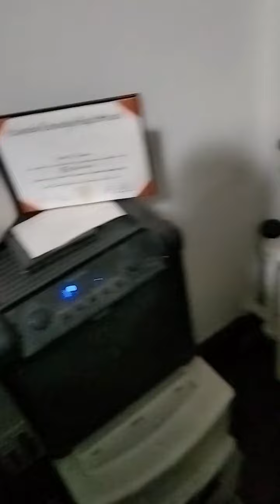jesuno: Mando flow''freesyle